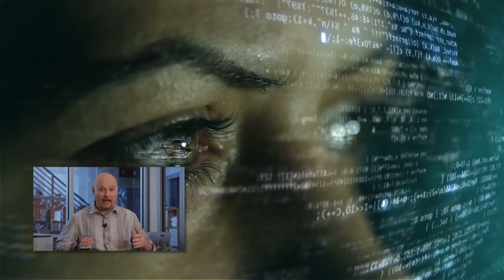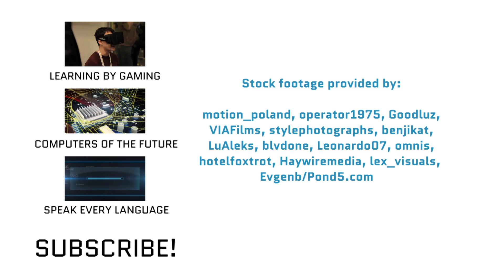Will Students Be Taught By Artificial Intelligence?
You asked for it in the comments, so here it is…this week we’re talking about the future of education! As students across the country are getting ready to go back to school, it’s the perfect time to revisit this topic. So could a new teaching model called “adaptive learning” be the solution we’re looking for? One thing’s for certain, in the future, not only will students learn from computers – computers will learn from students!

What do you think the school of 2050 is going to look like?

And keep sending us your topic ideas! You could be featured in a future episode of Fw:Thinking!